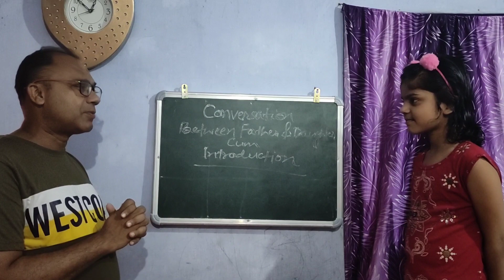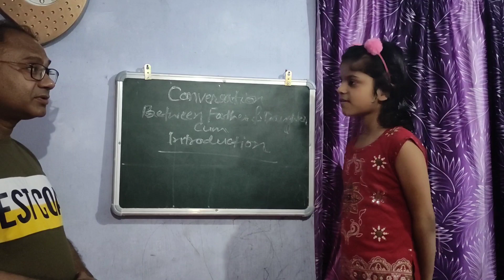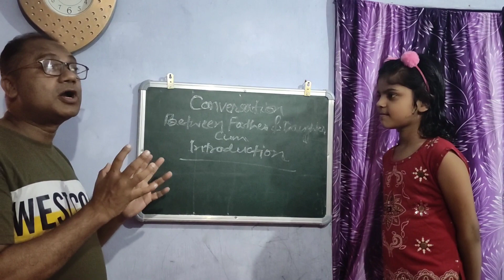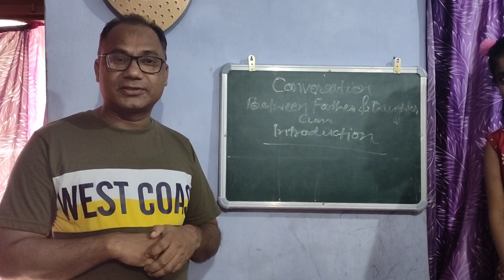Conversation between Father & Daughter, Introduction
How to converse in English
How to introduce yourself